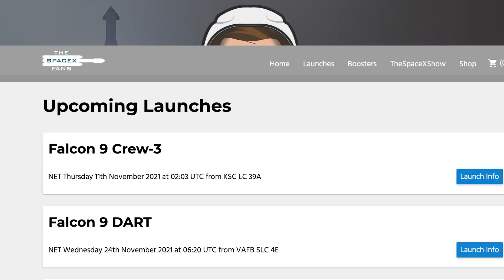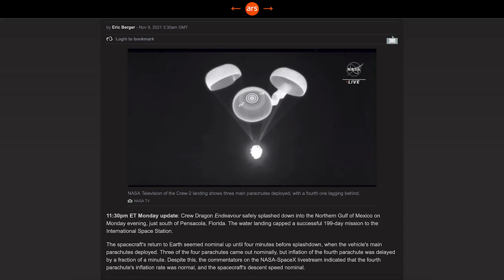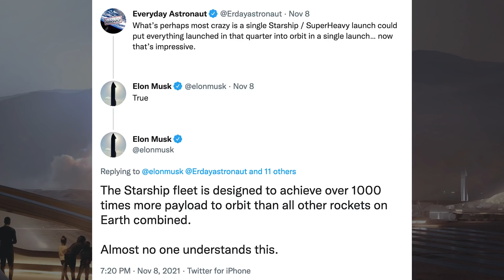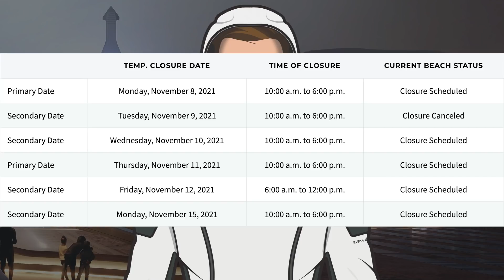SpaceX Starship Updates! Starship 20 Static Fire Test Imminent! TheSpaceXShow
Welcome to the latest SpaceX Starship updates video from TheSpaceXFans. Starting this video, we have the usual updates with a bunch of crew information and some other bits for the standard SpaceX news. Over in Boca Chica, the work on orbital infrastructure with the Mechazilla launch tower and Wide Bay continuing. Then, we can hopefully expect some more Starship testing today with a Starship 20 static fire test imminent! Work on Starship 21, as well as Super Heavy Booster 4 are also continuing with the former getting closer to completion fast. Sit back and enjoy!

Mary (BocaChicaGal) & Nic Ansuini. Buckner LR 11000 Crane Moved to Production Site | SpaceX Boca Chica. YouTube. NASASpaceflight. November 9, 2021.

Mary (BocaChicaGal) & Nic Ansuini. Ship 21 Nosecone Stacked | SpaceX Boca Chica. YouTube. NASASpaceflight. November 8, 2021.

Nic Ansuini. Apollo the Robot Dog Spotted at Starbase | SpaceX Boca Chica. YouTube. NASASpaceflight. November 10, 2021.